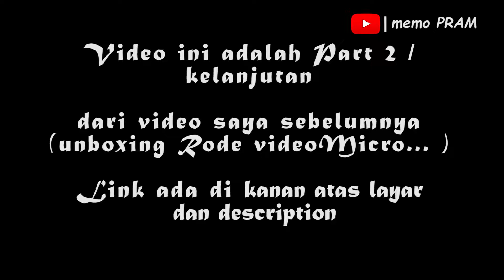Test Rode videoMicro (Part 2)| outdoor-indoor| external Mic vs internal Mic for Vlog|recommended Mic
Test Rode videoMicro comparison outdoor - indoor  in real life situation

internal camera Mic vs External Rode videoMicro

Thank you for supporting this channel :

Gear yg saya gunakan untuk Vlogging / Video making

My Main Camera (Kamera utama)
• Sony a6400  + Kit Lense